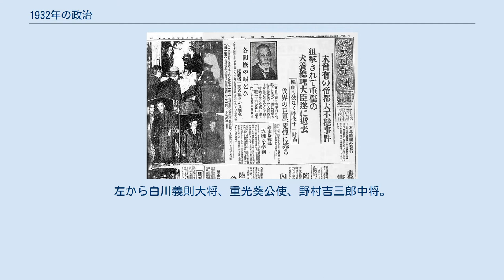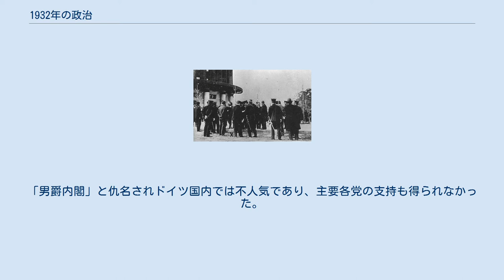1932年の政治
1932年の政治（1932ねんのせいじ）では、1932年（昭和7年）の政治分野に関する出来事について記述する。
 桜田門事件の現場。
×の地点に爆弾が投擲された。
 桜田門事件で官憲に拘束される李奉昌。
 第18回衆議院議員総選挙の結果。
犬養毅内閣の与党立憲政友会は301議席を獲得し圧勝した。
 訪日時のリットン調査団。
右からハインリヒ・シュネー博士（独）、フランク・ロス・マッコイ少将（米）、リットン卿（英）、アンリ・クローデル中将（仏）、ヴィアーノ伯爵ルイージ・アルドロバンディ・マレスコッティ（伊）。
 上海天長節爆弾事件直前の要人。
左から白川義則大将、重光葵公使、野村吉三郎中将。
 五・一五事件。
犬養毅首相暗殺を伝える東京朝日新聞。
犬養の死により、戦前における政党内閣は終焉を迎えた。
 独フランツ・フォン・パーペン内閣。
「男爵内閣」と仇名されドイツ国内では不人気であり、主要各党の支持も得られなかった。
 ^ 後藤 (2006)、239頁。
 ^ 後藤 (2006)、239～240頁。